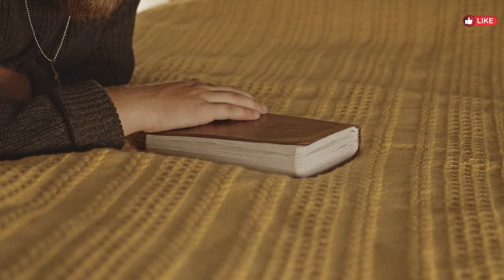What Lies Beyond The Mind | Do NOT Be Bothered By Anything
Be present, here and now, just as you are. In this state of presence, we touch the essence of the mind, the original mind, simple and pure. Care for this essence with your whole being, for in this act lies the purest expression of our mind.

Explore what lies beyond the mind and learn how to not be bothered by anything in this enlightening video. Embrace inner peace and live a stress-free life.

In this video, we explore what lies beyond the mind and why you shouldn't be bothered by anything. Take a journey with us to discover a new perspective on life and inner peace.

In this video, we explore what lies beyond the mind and how to not let anything bother you. Tune in for a journey of self-discovery and inner peace.

Discover what lies beyond the mind and learn how to not be bothered by anything in this insightful video. Explore the depths of consciousness and find inner peace.

Discover what lies beyond the mind and learn how to not be bothered by anything in this enlightening video. Explore the power of the mind and find inner peace.